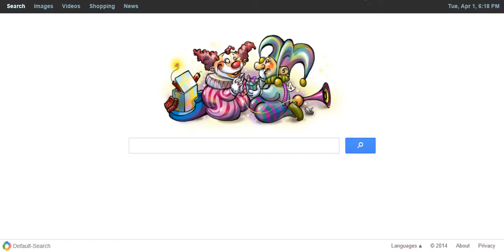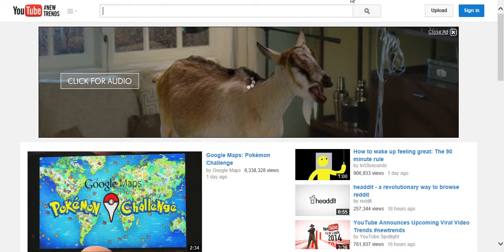Duelingnetwork morphtronic vs stalling exodia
this deck needs modified but otherwise good